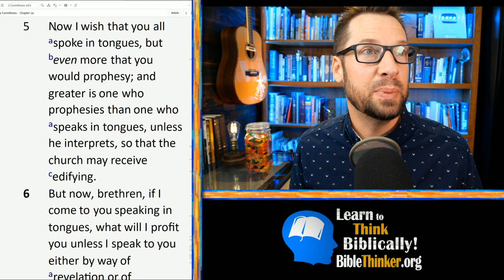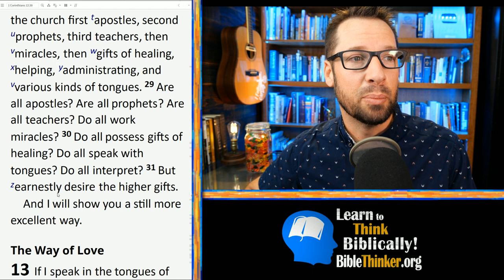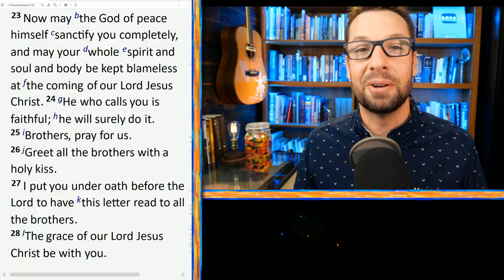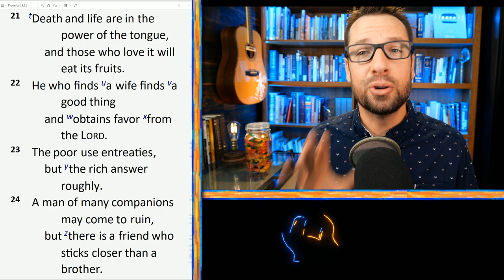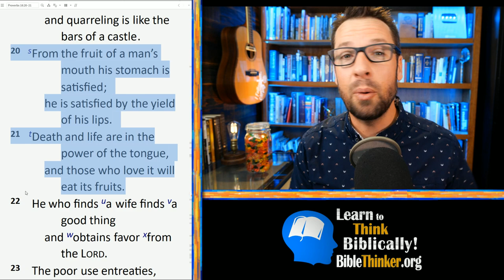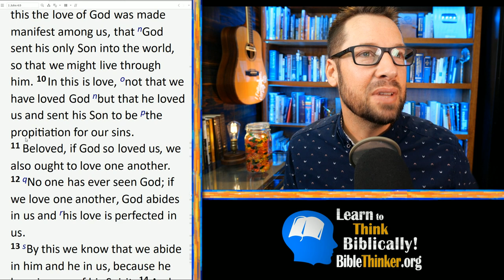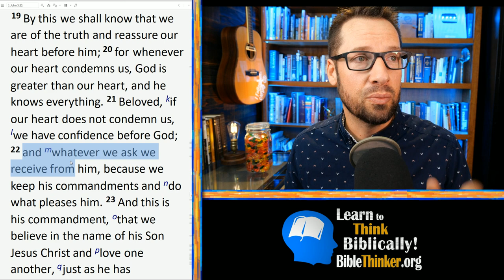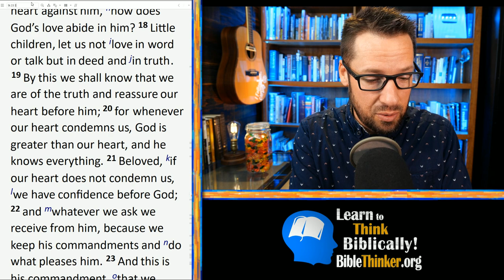20 Questions with Pastor Mike (Episode 5)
Every Friday at 1pm PT!
0:00 Introduction
1. 0:04 Must we speak in tongues in order to be saved?
2. 11:39 Does Scripture authorize only one cup during the Lord's Supper? How should we face different government regulations of Eucharist? (E.g. forbidden one cup drinking.)
3.  14:35 What are your thoughts on the book of 1 Enoch?
4. 17:36 A friend just told me he doesn't believe that the Bible is historically accurate (ex. The Exodus, flood). Any advice on resources to help him?
5. 21:26 Can you please explain the parable about using your talents, and how we can be sure about what our gifts are?
6. 25:44 What are your thoughts on the Lutheran Church? Is the liturgy/tradition a hindrance to the Gospel and true repentance, or is there any value in it?
7. 28:59 How do you understand 1 Thess. 5: 23? Is Paul saying that every person has a distinct spirit, soul, and body, or just that everyone has a material and immaterial nature? Also, how are spirit & soul different?
8. 31:41 People often use Proverbs 18: 21 to say that our words have power, and that we can use them to speak things into existence. Is that the true meaning of the verse? Are there any verses that support that point?
9. 36:17 What does it mean that God made the world through the Son in Hebrews 1:1-2? Is using the word “through” different than using the word “by”?
10. 40:04 How do I know the Holy Spirit? Are there any teachings about having a relationship with Him which are not focusing only on the gifts?
11. 42:20 Would it be appropriate for a Christian to attend a same-sex "wedding" of a family member/friend, or would that express acceptance of the union?
12. 43:46 For several years, when thinking about the afterlife, I've felt strong anxiety and I fear that these feelings might indicate that I don't love God. Any thoughts and/or tips on this?
13. 49:29 Do you think there is such a thing as neutral/common ground in apologetics? Or are our presuppositions so important that they have to be addressed before any evidence may be be examined, as presups say?
14. 52:29 How do you think biblically about RPG video games such as Elder Scrolls? Most RPGs you can play as a Warlock using fantasy magic. Does the content and nature of a game affect your game choice?
15. 57:19 Is there scientific evidence that speaking in tongues real?
16. 57:58 Can you please explain what Jesus meant when He said to sell your cloak and buy a sword in Luke 22: 36?
17. 1:00:35 I'm confused about fasting...should all Christians fast from time to time as a reminder that God is our true need? I've just never felt compelled to skip meals to grow closer to God.
18. 1:04:18 Hi Pastor Mike, I was wondering how the pharaoh's magicians were able to duplicate changing their staffs into snakes as Aaron did when accompanied by Moses in Exodus.
19. 1:07:19 How would you respond to a person who sees the Church as a historically bloody and evil organization?

Here’s how you get your questions answered in the Q&A
1) Please reread your question before you ask to ensure that it will make sense to me. Clarity is paramount.
2) Wait till we go live before asking. We don’t take questions until then.
3) Put a “Q” at the beginning of your question.
4) Please only ask once, our mods are checking the chat continually.
5) I’m truly sorry if I’m unable to get to your question. I know its a bummer, but I am doing my best.
6)    If you arrive late we may have already gathered 20 questions. Please check the live chat to see if we are full on Qs. Thanks!